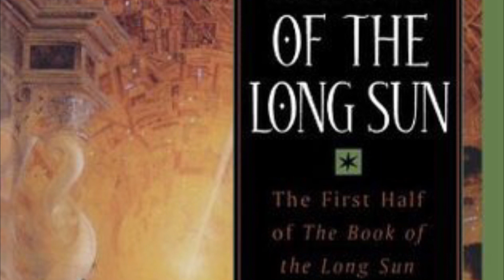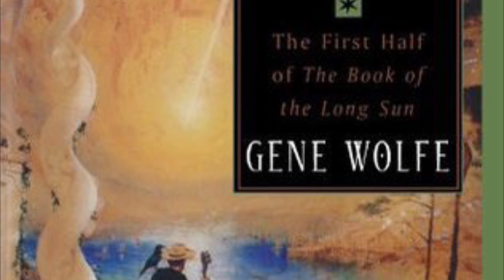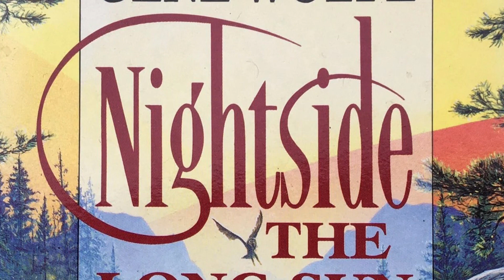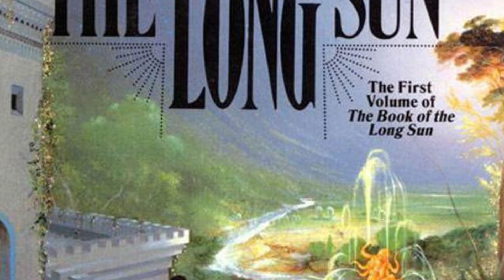Nightside the Long Sun by Gene Wolfe | Spoiler Free Review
The first of the Book of the Long Sun, a sorta sequel to Book of the New Sun by the one and only Gene Wolfe.

Intro:
Music from Uppbeat (free for Creators!):